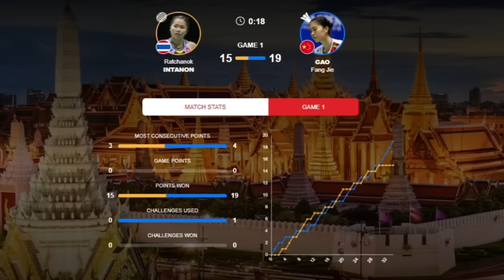Ratchanok INTANON (THA) vs GAO Fang Jie (CHN) | Thailand Open 2024 Badminton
Highlights - Women's Single Badminton - TOYOTA Thailand Open 2024 Badminton -  Round of 16

Ratchanok INTANON from Thailand vs GAO Fang Jie from China